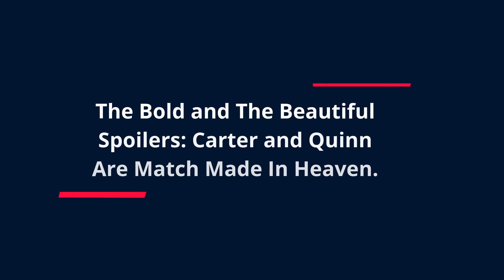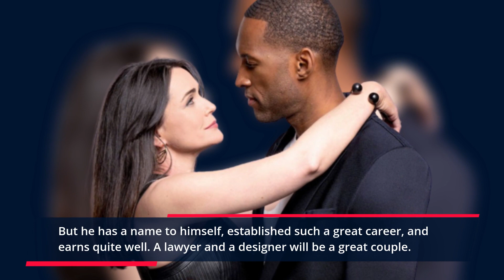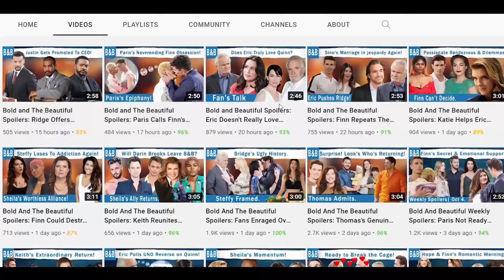The Bold and The Beautiful Spoilers: Carter Is The Perfect Man For Quinn- Here's Why.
Quinn Fuller has been pretty unfortunate when it comes to love. But Carter Walton has been her savior. And let me tell you why the viewers, including me, believe that Carter is Quinn's, perfect man. When Quinn was in love with Bill Spencer, Bill just used the woman and tossed her like she was a stray dog. Then there comes Deacon Sharpe. Deacon's a good man now, but back then when he was dating Quinn, he was a lowlife.

HEADING:
The Bold and The Beautiful Spoilers: Carter and Quinn Are Match Made In Heaven.-0:03

SUB HEADING:
Quinn Deserves Love.-1:21